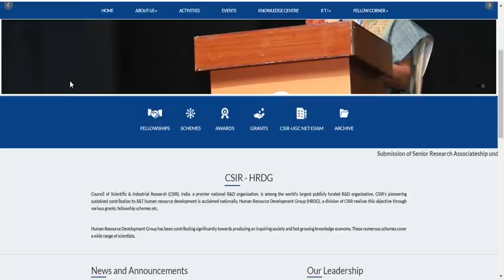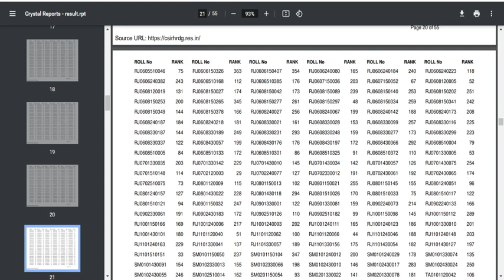GOOD NEWS!!CSIR JUNE 2022 EXAM CUT OFF AND RANK LIST RELEASED OFFICIALLY TODAY!!CHECK NOW!!🔥🎉💃✨